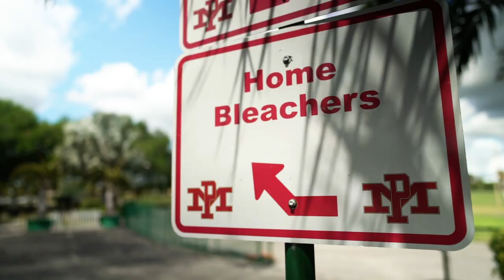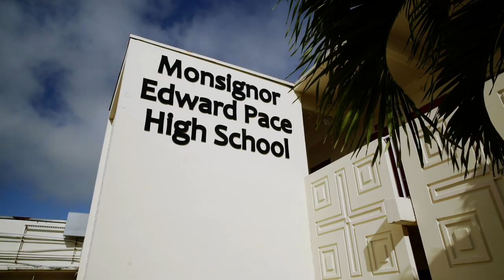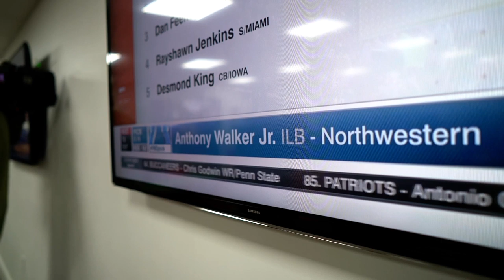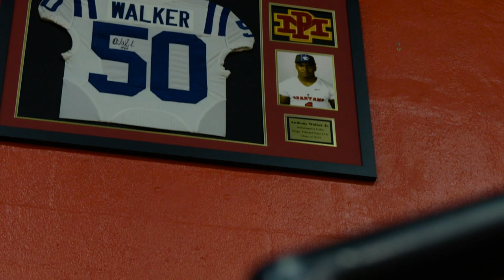Anthony Walker Jr. | Colts Life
Travel to Miami with Indianapolis Colts linebacker Anthony Walker and learn how his relationship with his father made him an All-American at Northwestern and now a starting linebacker in the NFL.

Colts Life is presented by Xfinity.